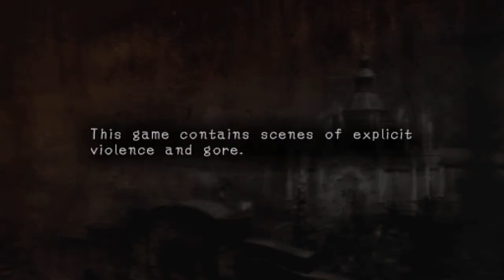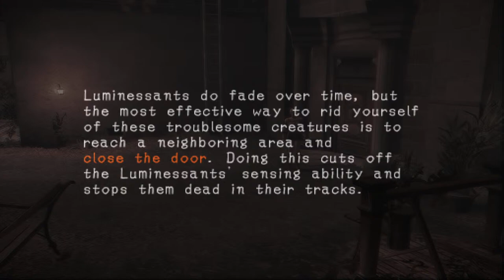Let's Play Haunting Ground Live Stream Ft. IceKidd - Pt. 1: RUN FIONA AND HEWIE!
Welcome to part 1 of let's play Haunting Ground live stream! In part 1 of my live stream of Haunting Ground, our protagonist Fiona wakes up in a cage in a deep underground cellar. Fiona's memories are blurred and she can't remember where she was or how she ended up in this abandoned castle she's found herself in. Fiona soon finds herself in danger of the creepy stalkers that roam around. Fiona's only companion is a dog named Hewie. Can Fiona and Hewie work together to escape from this haunting ground they are stuck in?! Find out in part 1 of my live stream of Haunting Ground with IceKidd!

✧ Let's Play Resident Evil 2 Remake Live Stream - Finale Live Stream

✧ Let's Play Resident Evil - Code: Veronica X Live Stream Ft. IceKidd - Pt. 1

- TrosityHD